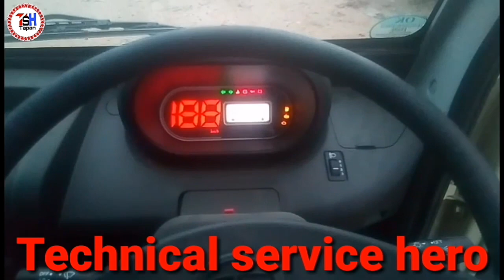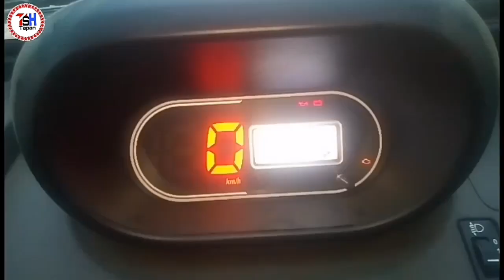Tata Ace Gold Petrol Bs6 New Truck Chassis & Engine Full Review//Tata Ace Gold Petrol Bs6 2020 Model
Hello Friends Aaj Ka Is Video Ma Him Dikhana Charahe Hair  .

Tata Ace Gold Bs6 Petrol Engine 2020 Full Review .